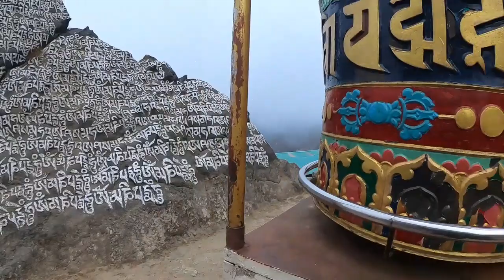Episode: 10_A very fine and serene trekking to Namche through Sagarmatha National Park.